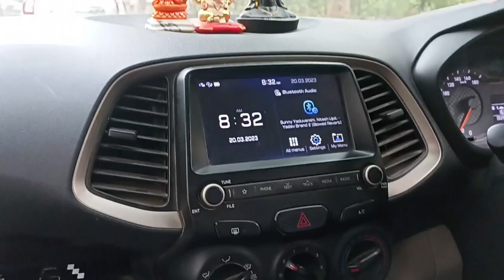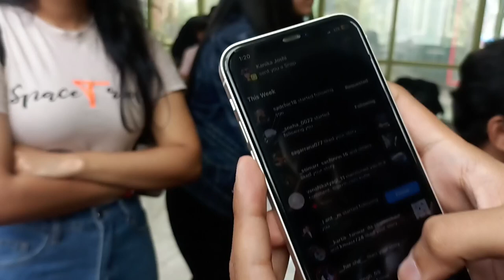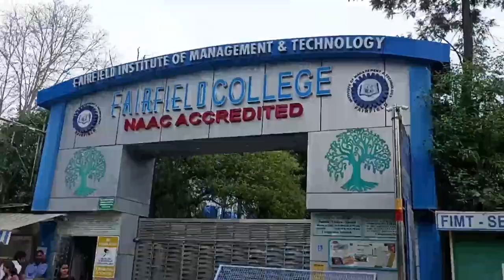Fairfield ka Michael Jackson😂 | FIMT College Vlog ✨| @Gautamjha0007#college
Fairfield ka  Michael Jackson😂 | FIMT College Vlog

Hey Guys Wlcm to My Channel

Guys Yeha Vlog FIMT college Vlog hai